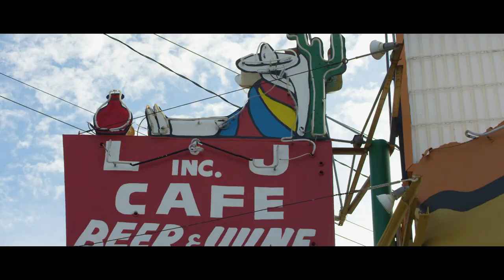Vanessa Duran, L&J Cafe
Vanessa Duran is a fourth-generation co-owner of L&J Café.  Vanessa began working for the family business at a very young age and has since become a key factor in the restaurant’s day to day operations.  L&J Café, also known as “the old place by the graveyard” opened its doors in 1927 and is considered the link between El Paso’s past and present.